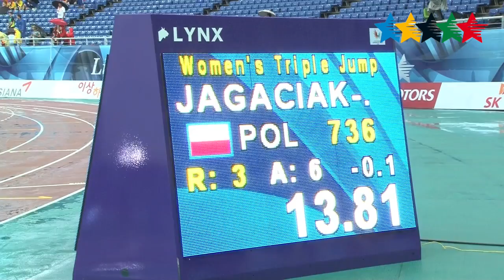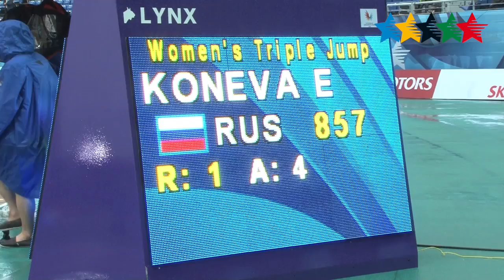ATHLETICS Women's Triple Jump Final - 28th Summer Universiade 2015 Gwangju (KOR)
Gwangju 2015 - In the Women's Triple Jump Final, Ekaterina KONEVA (RUS) win gold, silver for Jenny ELBE (GER)  and Anna JAGACIAK-MICHALSKA (POL) bronze.